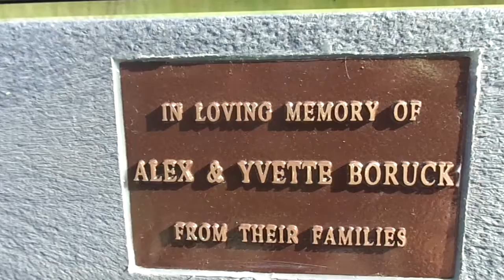yvette's memorial bench